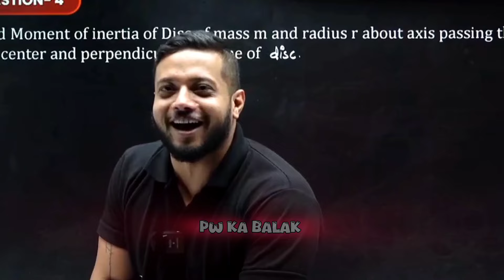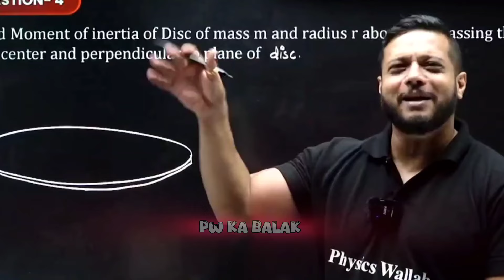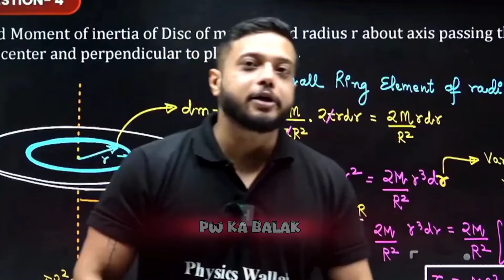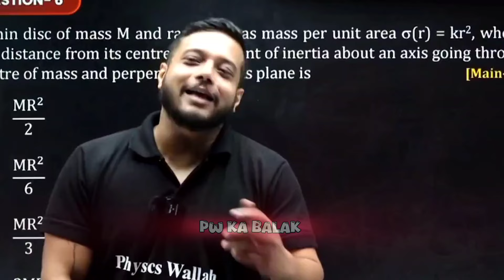NEET वाले तो भाईसाहब 🤯| Meeting With MR Sir Rajwant Sir |Rajwant Sir Story | Physicswallah | PW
NEET वाले तो भाईसाहब 🤯| Meeting With MR Sir Rajwant Sir |Rajwant Sir Story | Physicswallah | PW Moments

| Physicswallah

 |PW Moments

PW Motivation,
PW Talks,  ashish sir Lakshya Batch
PW Fantube,